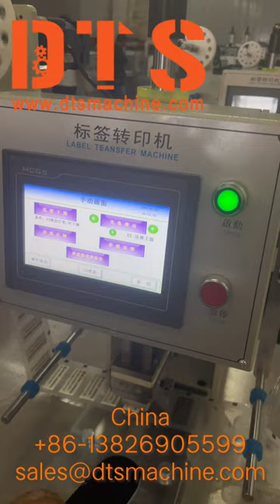【2023】Label Transfer Machine.DTS-8848C.DTS.DTS Machinery.